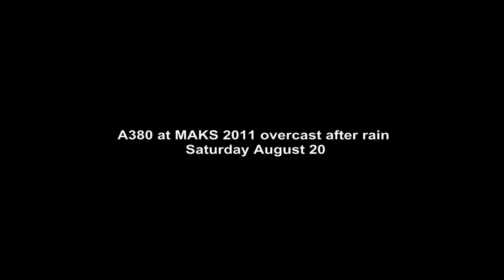А380 МАКС 2011 пасмурно F-WWDD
А380 показ на МАКС 2011 в субботу 20 августа пасмурно после дождя. Приятно видеть этого гостя на российском авиасалоне и в двойне приятно видеть в воздухе, жаль что Боинг 787 был только пару дней на стоянке. К сожалению, иногда запись сама выключалась, поэтому можно видеть неожиданную смену кадров.